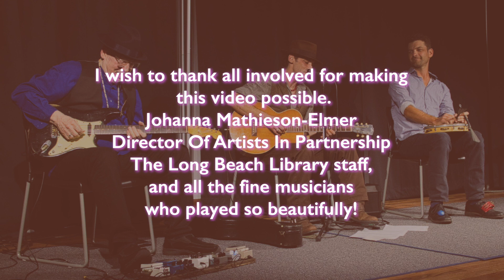See My Jumper Hangin Out On The Line by RL Burnside performed by New Moon Acoustic Blues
See My Jumper Hangin Out On The Line by RL Burnside performed by New Moon Acoustic Blues, The Jazz & Blues Celebration, Long Beach NY

AIP is pleased to welcome back the New Moon Acoustic Blues Trio featuring Karl Schwarz, Jack O’Hara and Gregory Morgan at 8:00 for a set of traditional Blues music.
All programs are Free and take place in the Auditorium of the Long Beach Public Library at 111 West Park Ave.

performed by New Moon Acoustic Blues, Karl Schwarz